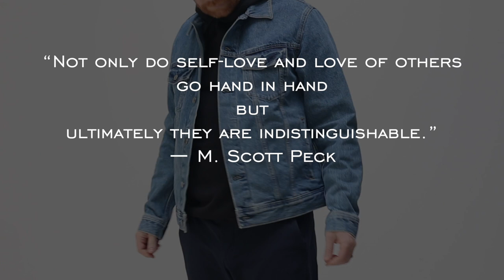5 EVERLANE Men's items Women want their Man to wear: Minimalist Fashion : Father's Day Gift Ideas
5 EVERLANE Men's items Women want their Man to wear: Minimalist Fashion : Father's Day Gift Ideas

-Slim Fit - True to size - size up for looser fit- 100% organic cotton
**Classic and sexy. Who doesn’t love a man in a white t-shirt…..

-Model is 6′0″Wearing size 30x30
Slim fit. Slim through the hip and thigh, with a slightly tapered leg. Regular rise.For a cropped look, choose a shorter inseam.
94% Cotton, 6% ElastaneMachine wash cold, tumble dry low
4-way stretch fabricSweat-wickingQuick-drying
Made in Jiangmen, China
**This is a must have cuz it can be dressed up and Dressed down, style edgy, styled sophisticated, preppy…. and they’re comfortable….

-100% Recycled polyester with a water-resistant finishSpot clean with a cloth.
14.2″ H x 7.3″ W x 19.5″ L9″ top handle drop51″ adjustable strap dropMade from 36.6 renewed plastic bottles.The water-resistant finish is fluorine-free, so it's better for you—and the environment100% Recycled polyester lining

Relaxed fit
100% cottonMachine wash cold, tumble dry low
Made in Ho Chi Minh, Vietnam
**Such a great layer piece- looks good dressed up with chinos but also looks good with jeans, shorts ect. But really love layered with a blazer or a denim jacket.

-Model is 5′11″Wearing size M
100% cottonMachine wash cold, inside-out. Tumble dry low.
Steel-capped brass buttonsInternal drop-in pockets
Made in Bien Hoa, Vietnam
**These are almost as timeless as a blazer, just a bit more playful. I love that this adds that boyish charm to a sophisticated look.